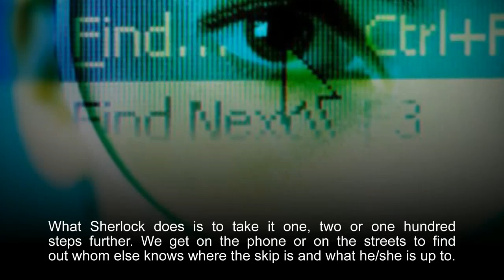Michigan Skip Tracing - We can Find Anyone | ClaimsPI.com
Sherlock Investigations
42815 Garfield Road,
Suite 208 Clinton Township,

Skip Tracing is another art form, particularly when the person who has skipped town does not want to found. Like a background check, we know that as an insurance professional, you already have access to all of the databases that track people. What Sherlock does is to take it one, two or one hundred steps further. We get on the phone or on the streets to find out whom else knows where the skip is and what he/she is up to. We spend a great deal of time learning who to call and what to say, giving our clients the ability to save time and money when it comes time to finding the missing claimant or witness. Call today to see why more defense attorneys call Sherlock when they need someone found, fast.

About:
Sherlock Investigations is a special company, defined by the character and integrity of its people and the clients we are honored to serve each day. As important as our commitment to our clients is, we are equally committed to consistently treating everyone our work touches, including the subject's of our investigations, with the utmost respect, dignity and courtesy. As we work to serve our clients, we strive to maintain an excellent reputation within the communities we work in and to serve as a role model within the investigative industry for responsibility and ethical investigative practices.